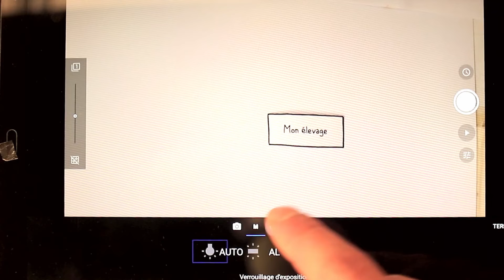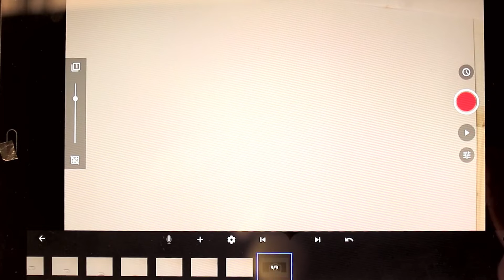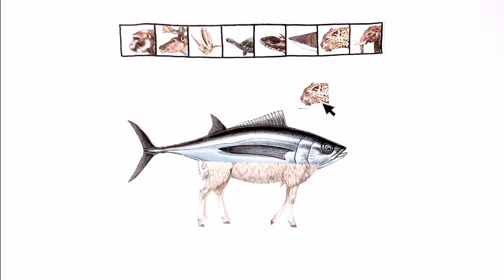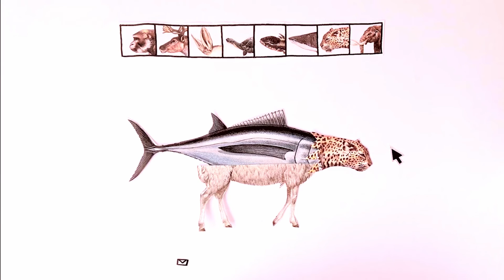TUTO#5 : exemple d'ATELIER STOP MOTION avec Copier Cloner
★ Pour mieux comprendre le Stop Motion, voici le TUTO#5 ! ★
Présentation des étapes de réalisation d'un atelier stop motion à partir du court-métrage Copier Cloner de Louis Rigaud.

Envie de découvrir d'autres ressources ciné ?

🔸Vidéo pédagogique réalisée dans le cadre du dispositif LYCÉENS ET APPRENTIS AU CINÉMA EN NORMANDIE, qui a pour vocation d’enrichir la culture cinématographique des élèves, de développer chez eux une approche critique des films et de les engager dans des ateliers de pratique audiovisuelle